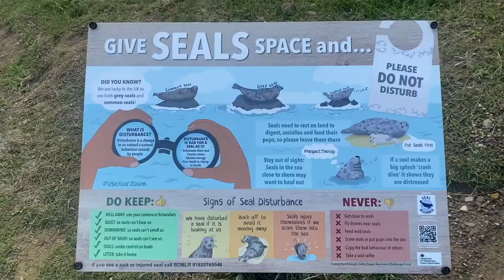We spotted Wild Seals in Ravenscar | Vlog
Scubscribe to see more!

Ravenscar is a coastal village in the Scarborough district of North Yorkshire, England. It is within the civil parish of Staintondale and the North York Moors National Park, and is 10 miles north of Scarborough.